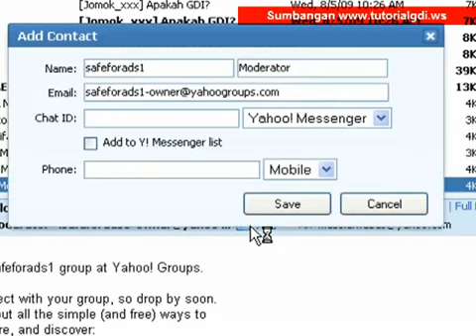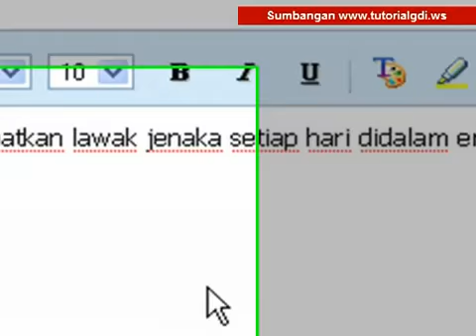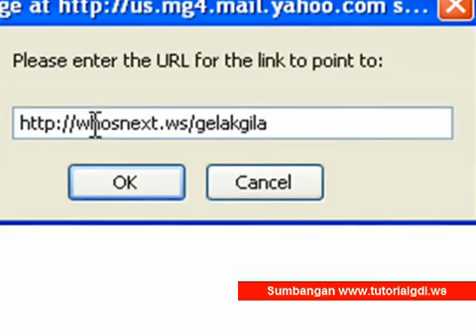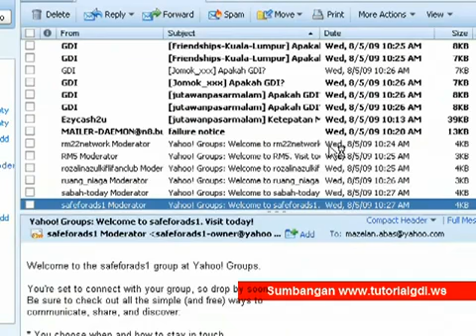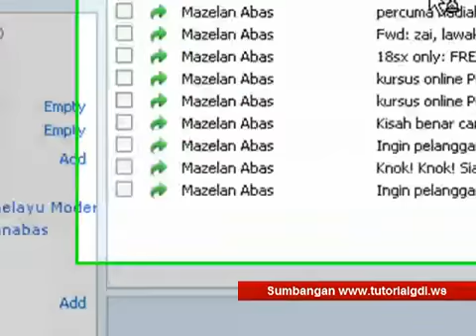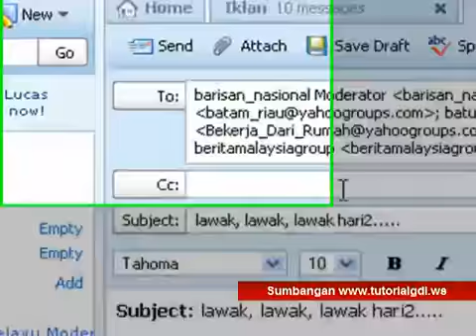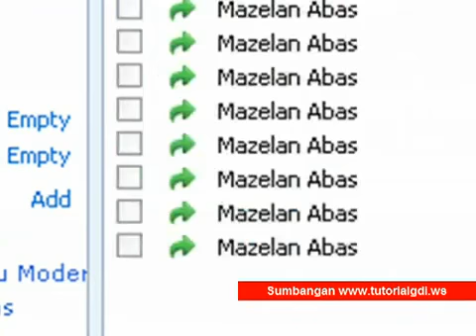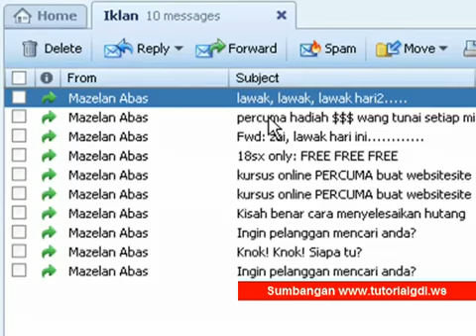Cara penggunaan Yahoo Group 3.mp4